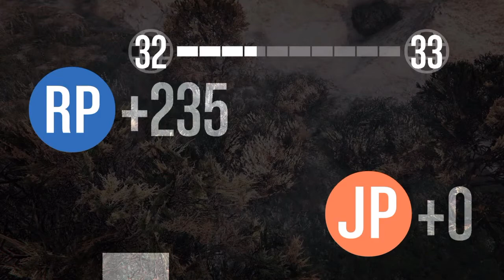Gta 5 Monster trucking